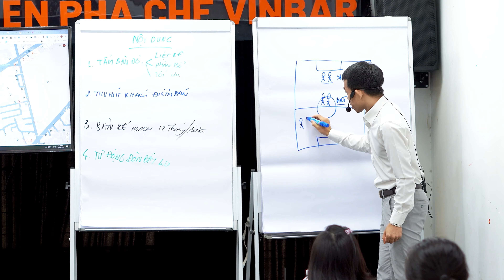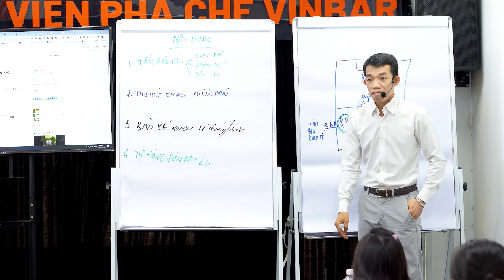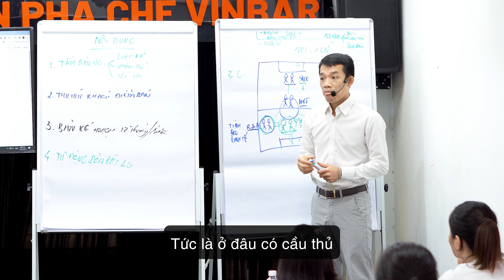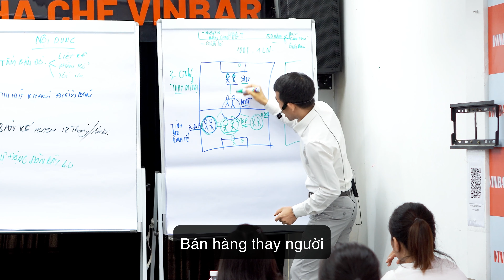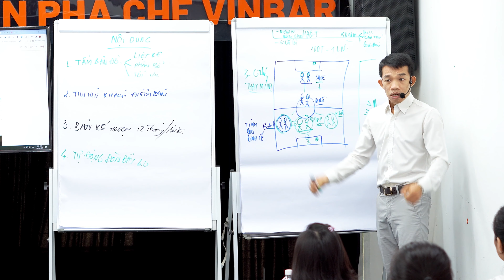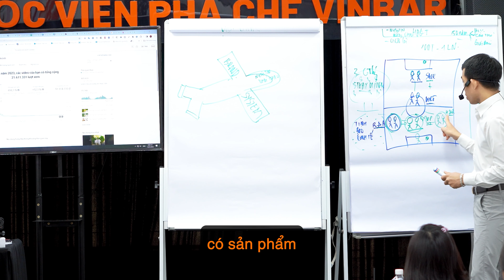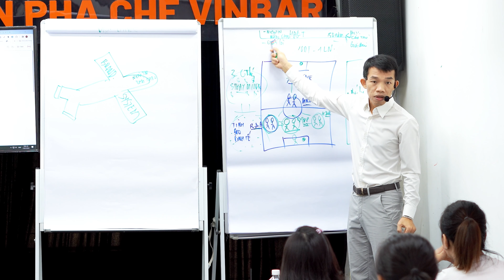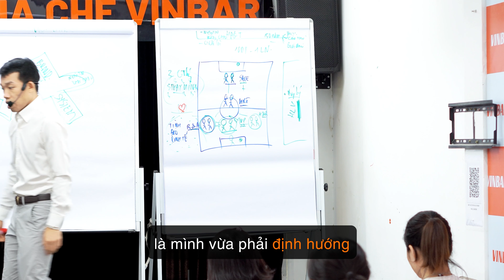Tại sao MỞ QUÁN là MỘT CUỘC ĐUA CHẠY TIẾP SỨC ?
Tổng Quan Khóa Học Thiết Kế Ấn Phẩm Truyền Thông Điểm Bán 4.0 | Vinbar
 XEM TIẾP►►
1. Công thức pha chế Hồng Trà - Lục Trà (Phúc Long, Lộc Phát, Trà Đen số 9, Hosen, Kronos, Delphi, El Greco, Goldreef)
2. Công thức pha chế Trà Sữa - Trà Thái (Cozy, Dilmah, Ahmah, Lipton, Tân Nam Bắc, Hoa Trân, Chatarmua)
3. Công thức Soda- Sinh tố - Smoothie (Berrino, Osterberg, Ding Fong, Monin, Torani, Davinci...)
4. Dụng cụ làm kem (Bình Whit it, Base, Rich...)
5. Thiết bị pha chế (Máy chống ồn, Máy đo định lượng, Bình Đun...)
6. Dụng cụ pha chế (Ca đong, Thảm Bar, Ly đong, Bình Shake...)
7. Các nguyên liệu pha chế (ly, ống hút, Bột...)